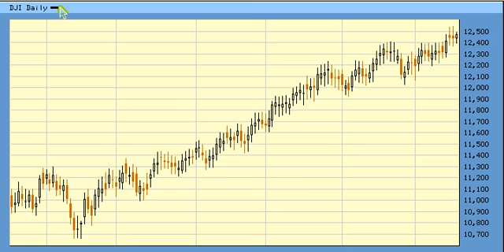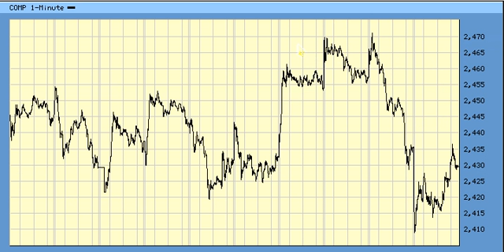Wave Forecast For 12/20 SPX DJI COMP